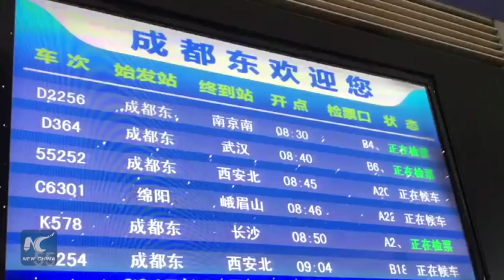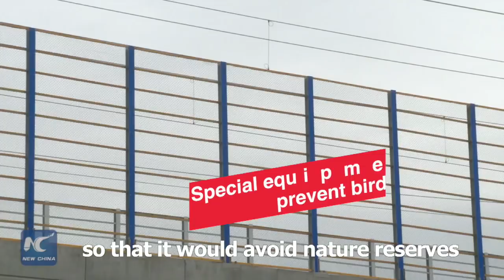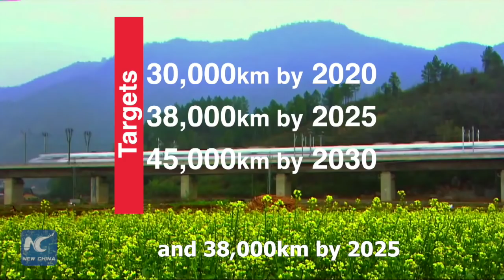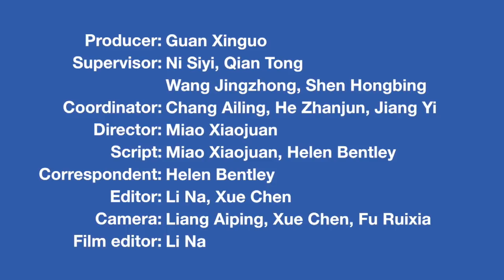Xinhua Special: All Aboard China's High-Speed Trains!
How can you visit China’s Terracotta Warriors and the Giant Panda in just one day? This calls for a bullet train!

This episode of XinhuaSpecial takes you on a journey of culture, food and fast ride, as a new high-speed rail line links Xi'an with Chengdu, going through the Qin Mountains and cutting travel time to 4 hours.